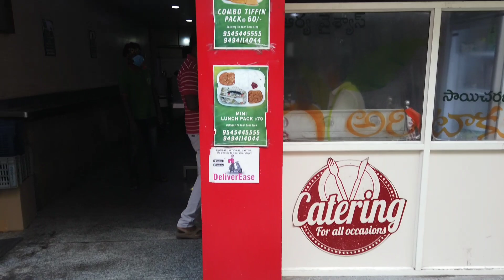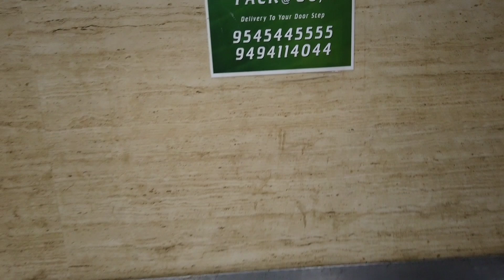Best Combo Breakfast @ 60rs only || Tasty combo breakfast | Hotel Aritaku Vijayawada- Street catalog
Vijayawada Best Combo Breakfast @ 60rs only || Tasty combo breakfast - Street catalog

Address
sai charan hotel Aritaku
Peddi botla vari stree
near besent road
vijayawada

Location:
16°31'54.0"N 80°37'24.4"E